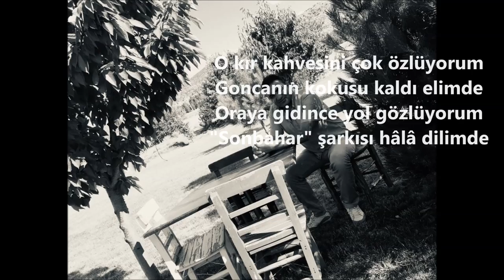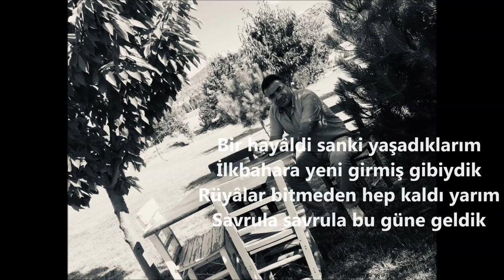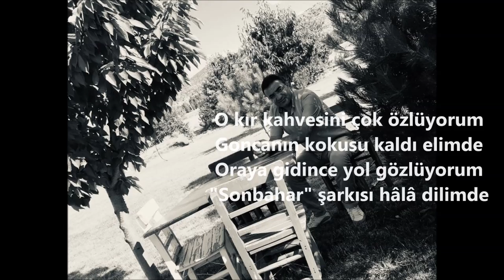SONBAHAR ŞARKISI - ERSİN BARAN (Yeni)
SONBAHAR ŞARKISI
(BİR EYLÜL GÜNÜYDÜ)
Bir eylül günüydü senle ilk defa
Yüz yüze göz göze geldiğimiz an
Elinle vermiştin gönlüme şifa
Ruhum bedeninde bulmuş idi can

O kır kahvesini çok özlüyorum
Goncanın kokusu kaldı elimde
Oraya gidince yol gözlüyorum
"Sonbahar" şarkısı hâlâ dilimde
Bir hayâldi sanki yaşadıklarım
İlkbahara yeni girmiş gibiydik
Rüyâlar bitmeden hep kaldı yarım
Savrula savrula bu güne geldik

O kır bahçesini çok özlüyorum